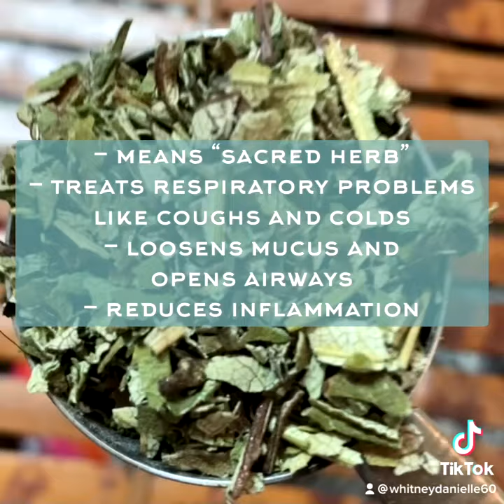Ep. 14 - Apothecary 101: Yerba Santa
60-second herbalism quick course on Yerba Santa.